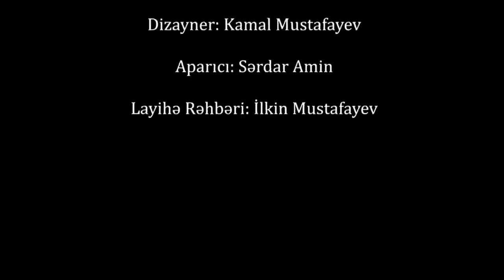Yataq səhnəsinə çəkildi, rejissor onu çəkilişdən qovdu - Ərinə zəng edib Vəfa haqda nə dedilər?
Videoda Azərbaycan Filmləri yutub kanalındakı videomaterillardan istifadə edilmişdir.

Sovet illərində aktrisalar, aktyorlar sənətə ömürlərini verə bilirdilər. Çünki sonda sənət naminə atdıqları addımlar yerdə qalmırdı. Onlar təminatda yaşaylırdılar. İndi isə, xüsusən də, aktrisalar razı olduqları hər obraza görə bir neçə nəfərə hesabat vermək zorunda qalır. Hətta oynadıqları bəzi obrazlar onlara bir ömür əzab naminə başa gəlir.
Biri var, yeni filmlərimizin ən cəsarətli aktrisalarından olan əməkdar artist Vəfa Zeynalova...

Vəfa Əliseyran qızı Zeynalova 4 oktyabr, 1975-ci ildə Bakı şəhərində anadan olub. Heç vaxt aktrisalığa həvəsi olmayıb. Uşaqlıq illərindən idmanla məşğul olub, hətta İdman Universitetində təhsil alıb. Ancaq sonradan təhsilini yarımçıq qoyaraq, Xarici Dillər Universitetində təhsil almağa başlayıb. İspan dilinə xüsusi marağı olsa da, 20 balı çatmadığına görə jurnalistika fakültəsinə düşüb.
Ancaq bu sahəyə də həvəsi olmadığından rəfiqəsi ona sənədlərini Mədəniyyət və İncəsənət Universitetinə verməyi məsləhət görür. İmtahanın sonuncu günü sənədlərini qabiliyyət imtahanına verən Vəfa imtahana hazır olmasa da, qabiliyyət imtahanından keçərək Şəfiqə Məmmədovanın kursuna Musiqili dram aktyorluğuna daxil olur. Aktrisa özü bu haqda müsahibələrinin birində deyir:
“Bir dəfə dəhlizdə Həsən Turabovla toqquşmuşdum. Sonra məni görəndə, kimin tələbəsi olduğumu soruşanda "Şəfiqə xanımın tələbəsiyəm" dedim. Mənə "yaxşı" deməyi məni sonralar çox qorxutmuşdu. Bu hadisədən sonra Şəfiqə xanım sinfə girib mənə dedi ki, guya mən onun sinfində oxumaq istəməmişəm və bu barədə Həsən Turabova demişəm. Mən də belə olmadığını bildirdim. Buna baxmayaraq, Şəfiqə xanım məni Həsən Turabovun sinfinə keçirdi. Bunu Şəfiqə xanımdan Həsən müəllim istəmişdi. Ardınca Həsən müəllim məni teatrda işləməyə dəvət etdi. Həmin dövrlərdə Pantomima Teatrında da çalışırdım. Bir müddətdən sonra Akademik Milli Dram Teatrında ştata götürüldüm. Bu günə kimi də həmin teatrda fəaliyyət göstərirəm”.
O, bir zamanların ən baxımlı seriallarından olan “Bəyaz həyat” filmində baş rolda oynayıb. Həmin filmdə onun qızı rolunu bacısı qızı oynadığından belə bir şayiə gəzir ki, guya o, Vəfanın öz qızıdır.

Aktrisa teatrda "Hökmdar və qızı", "Fərhad və Şirin", "Burlaxatun", "Eşq və intiqam", "Hələ sevirəm deməmişdilər…", "Cinayət oyunu", "Xurşidbanu Natəvan", "Kaş araba aşmayaydı", "Mesenat", "Eloğlu", "Uçqun", "Qocanı öldürməliyik" adlı tamaşalarda iştirak edib, aparıcı rollar ifa edib. “Bizim qəribə taleyimiz”, “Bomba”, “İlahi məxluq”, “Nəfəs” adlı filmlərə çəkilib.
“Taleyin qisməti” filmindən sonra isə yolda, küçədə onu görən tamaşaçılar “Lamiyə, Lamiyə” deyə qışqırmağa başlayırlar.
Aktrisanın yaxşı səs tembiri, diksiyası olduğundan ona bir çox kanallardan aparıcılıq təklifi də gəlib. O, bir müddət ANS telekanalında aparıcı olaraq özünü sınayıb.
Aktrisa Samir adlı şəxslə ailə qurub. Onların bu evlilikdən Səbinə və Lalə adlı qızları doğulub. Səbinə bir müddət modelliklə məşğul olub, daha sonra isə Dillər universitetində təhsil alıb, Lalə isə İqtisadiyyat universitetində təhsil alıb. Səbinə ötən ilin iyul ayında Kamran adlı şəxslə ailə həyatı qurub.
Aktrisa haqqında ən çox yayılan şayiələrdən biri onun üç dəfə ailəli olması olub. Lakin o, fikirləri təkzib edərək deyir:
“Qayınatam istəmirdi, aktrisa olum. Amma həyat yoldaşım dedi ki, aktrisa olacaqsan. Həyat yoldaşımla bir il sırf dost olmuşuq. Qonşu idik. Sonradan, yəqin ki, onun hansısa hisləri oldu və mənə evlənmək təklifi elədi. Bir ilə qədər fikirləşdim, sonra qərar verdim. Mənim sənətimi ailəm ilk gündən qəbul edib, dəstək olub. Deyirlər, guya mən üçüncü, beşinci dəfə ərə getmişəm, boşanmışam. Bircə dəfə ailə qurmuşam və xoşbəxtəm. Mənə də eşq elan edən olub. Evimə zəng ediblər. Yoldaşım haqqında zəng edib nələrsə deyənlər də olub. Hətta toyda yoldaşımla birlikdə olan zaman ona zəng edib deyiblər ki, Vəfa bilirsən indi kimin yanındadır? O da gülərək, dəstəyi asıb. Əsas odur ki, ailədə inam olsun”.
2019-cu ilin dekabr ayında aktrisanın qardaşı Gülhüseyn gənc yaşında xərçəng xəstəliyindən vəfat edib.
Aktrisa səhnə tamaşalarının birində səhnədə yıxıldığını xatırlayaraq deyir:

“Həyatımda o qədər böyük faciələr yaşamamışam, nəinki səhnədə. Səhnədə başıma gəlməyən iş qalmayıb. Uşaq tamaşalarının birində oynayırdım. Birdən gözüm qaraldı, səhnənin ortasında özümdən getdim. Elə bildilər roldayam. Sonradan gördülər ki, belə deyil. Məni ayıltmağa çalışdılar və səhnədən çıxardılar…”

Vəfa Zeynalova 2011-ci ildə rejissor Yavər Rzayevin ekranlaşdırdığı “İlahi məxluq” filmində Nurəddin Mehdixanlı ilə birgə çəkildiyi erotik səhnəyə görə təzyiqlərə məruz qalıb. Vəfa Zeynalova da mətbuata verdiyi açıqlamada həmin kadrlarda qəbahətli bir şeyin olmadığını bildirib, hətta əsəbiləşib “çəkilmişəm, əcəb eləmişəm” deyib.